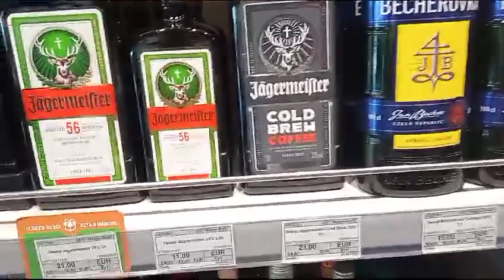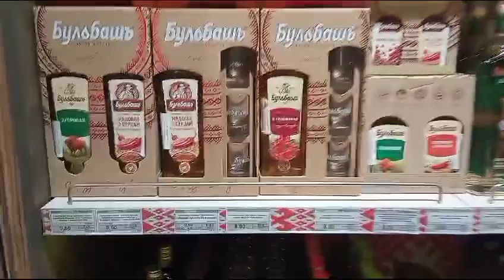ДЮТИ ФРИ В МИНСКЕ. Duty-Free in Minsk.